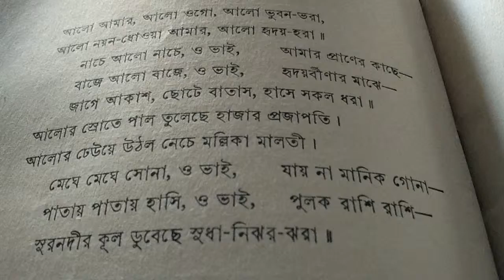Alo amar alo ogo.Rabindrasangeet.Runa's Voice.1.5.19